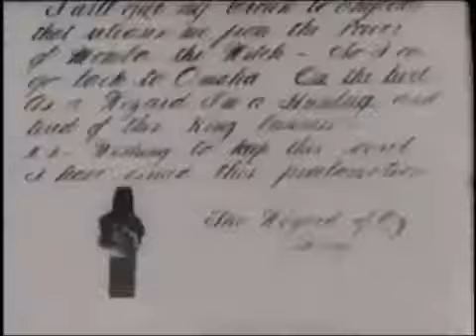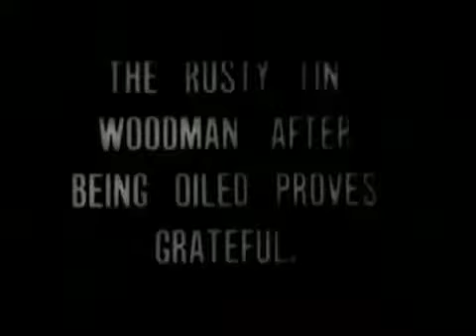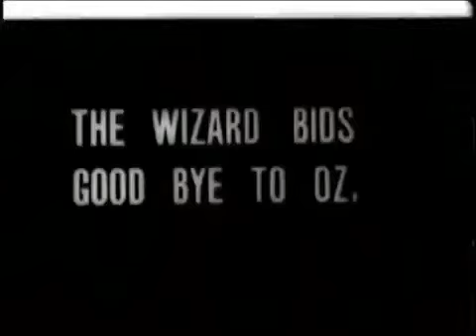Turner - The Wonderful Wizard of Oz (1910)